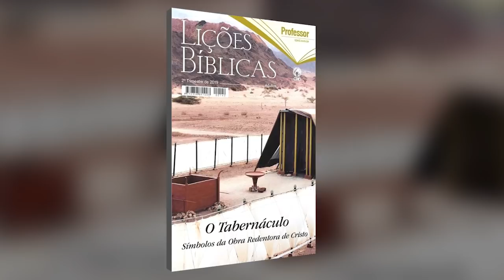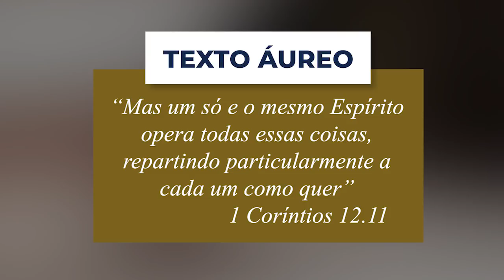LIÇÃO 2 [ADULTOS] - Os Artesãos do Tabernáculo - Escola Dominical - EBD - Ieadalpe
LIÇÃO 2 [ADULTOS] -  2º Trimestre 2019 | Os Artesãos do Tabernáculo - Escola Dominical - EBD - Ieadalpe

EBD na Web -  Lição 02 - Os Artesãos do Tabernáculo  - 2º Trimestre 2019 - Adultos

Apresentação: Pb. Renato Torres - Sup. da EBD/Ieadalpe

Realização:Ieadalpe

Contamos com seu like, comentários e inscrição!